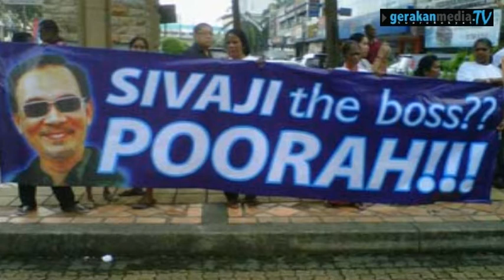Cakap Anwar Setakat Mulut Jerrr...